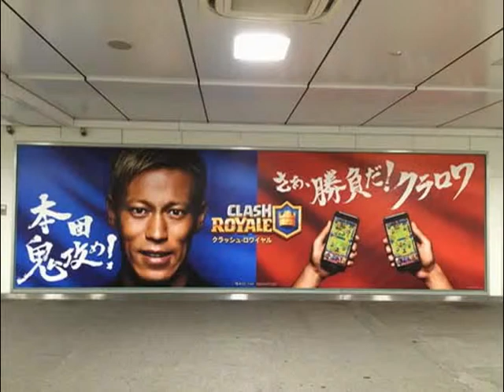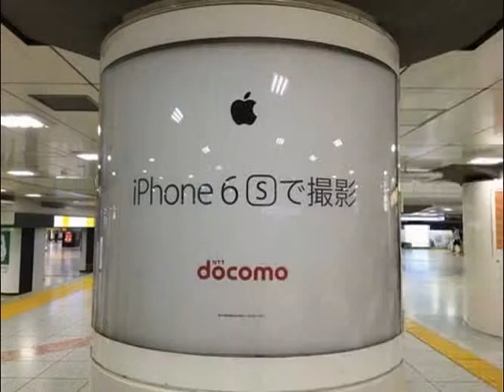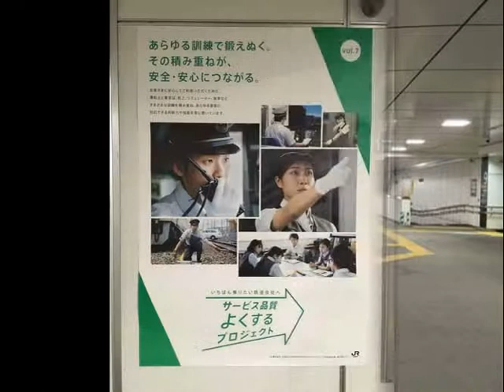本田圭佑・二宮和也・堀未央奈・西野七瀬・中元日芽香ほか【スライド★2016/8/12：Week32】東京駅ビルボード広告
- Tokyo Station HOT 100 Graphics（Aug. 12, 2016）